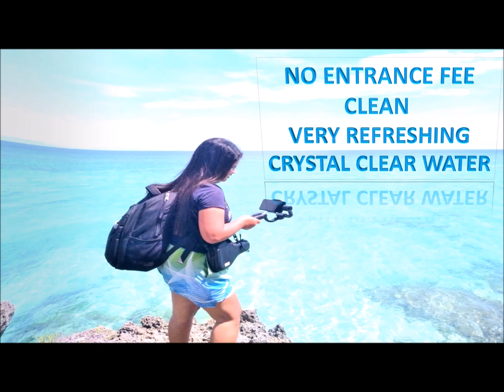BITUON BEACH, ANDA CRYSTAL & CLEAN WATER | NO ENTRANCE FEE | COUNTRYSIDE LIFE | BOHOL, PHILIPPINES